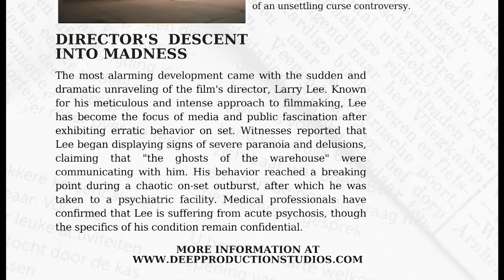Alley the Clown